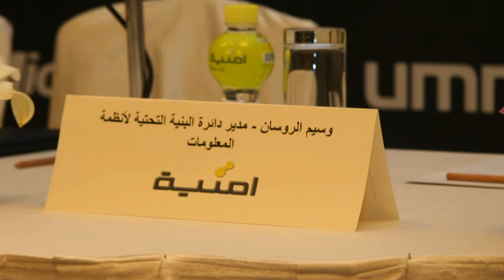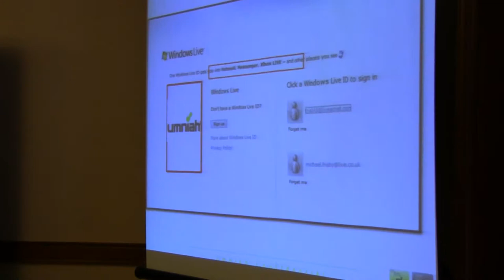Microsoft & Umniah Windows Live Services Agreement